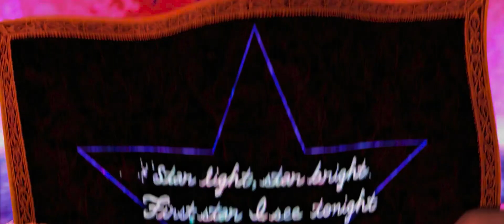PUSS vs DEATH Final Fight Orchestral Rescore Puss In Boots The Last Wish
credits to @anthonyphanmusic for this music